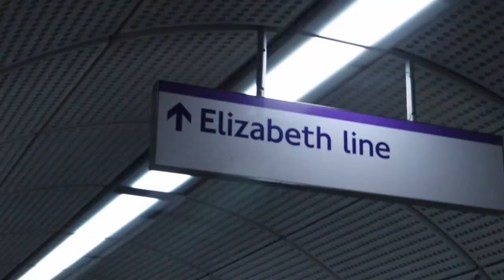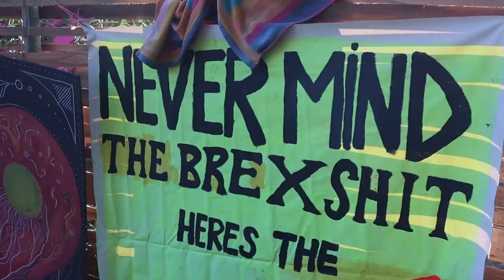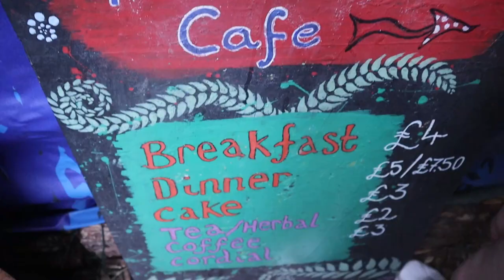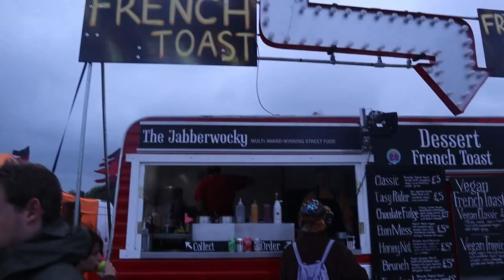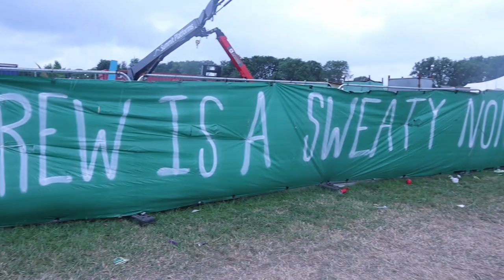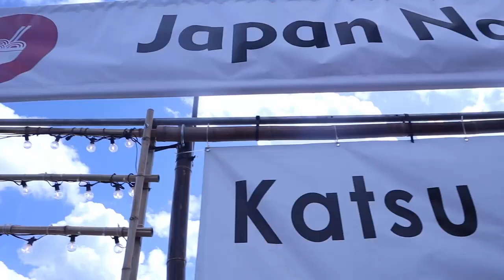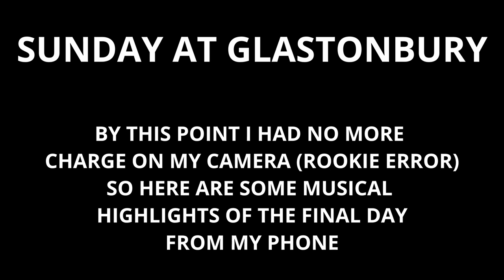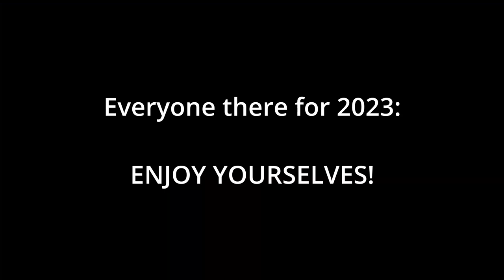VLOGGING THE GLASTO 2022 EXPERIENCE - WHAT TO EXPECT IN 2023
Blessed to have made it back to Glastonbury in 2022, Worthy Farm never gets old...